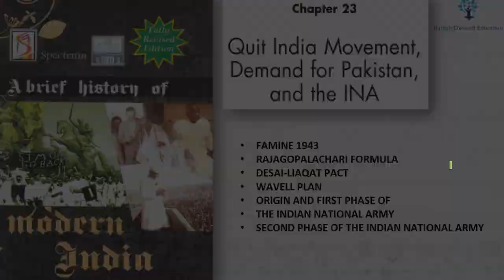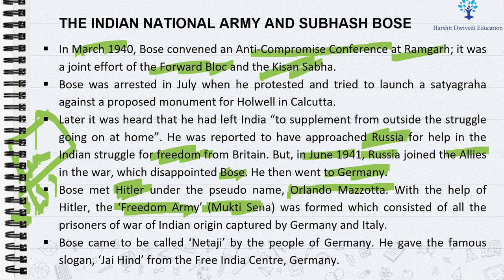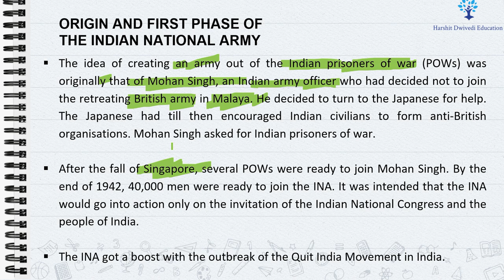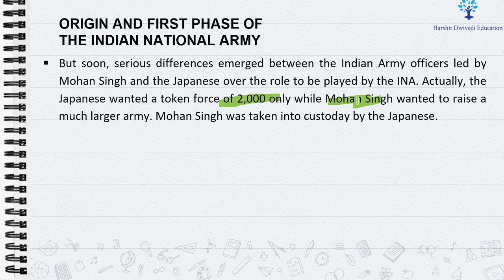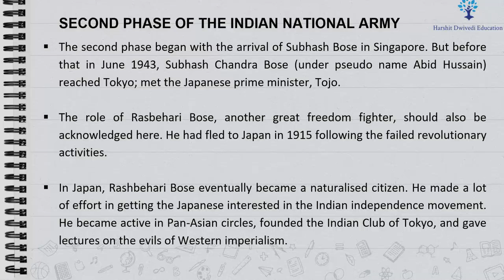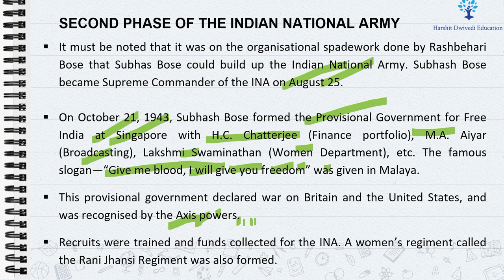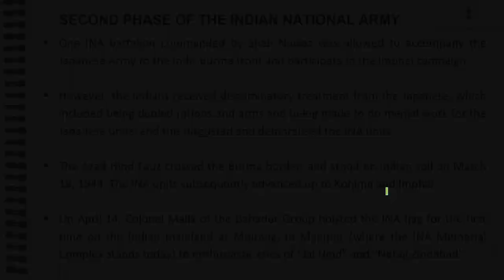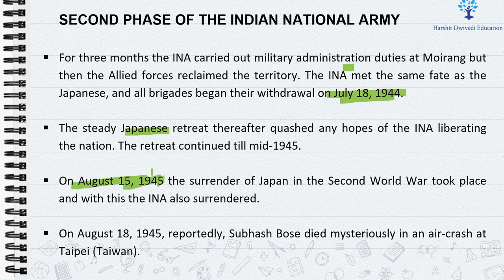(V127) (Indian National Army, Role of RashBehari Bose, Mohan Singh, SC Bose) Spectrum Modern History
Spectrum Modern History Book

UNIT 8 -  Towards Freedom and Par and Partition (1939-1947)
Chapter 23 - Quit India Movement, Demand for Pakistan, and the INA

# Formation of Indian National Army
# Role of Mohan Singh
# Role of Rash Behari Bose
# Role of Subhash Chandra Bose